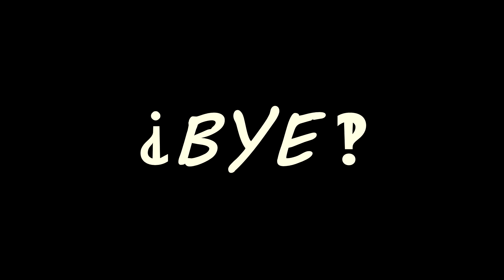Scoutware bonus!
Past 2.